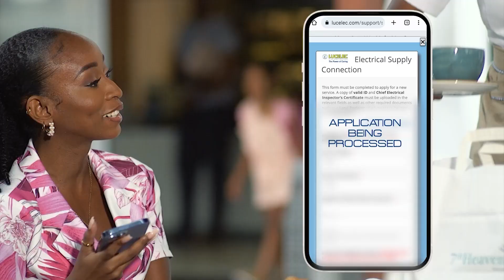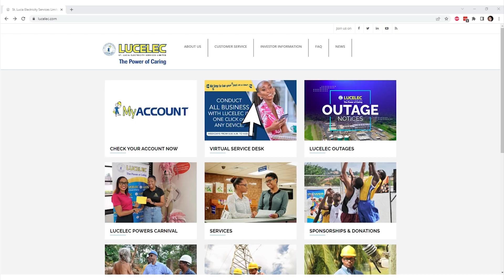LUCELEC Customers Get More Online Options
The St. Lucia Electricity Services Limited (LUCELEC) has built on its suite of remote business options for customers. Prior to 2020 and the COVID-19 pandemic, the company offered 2 remote options – its Bill Balance Inquiry and a MyAccount service with bill payments through local online bank accounts. The first adjustment was to include remote options so customers could access bill balances and make account queries through a mobile phone, WhatsApp and email. Since then, it has broadened its suite of remote options and today introduces its Virtual Service Desk – a one-stop online place for customers to conduct business with the company.